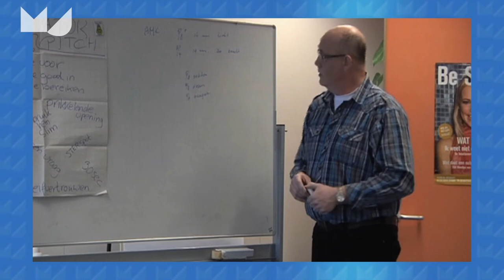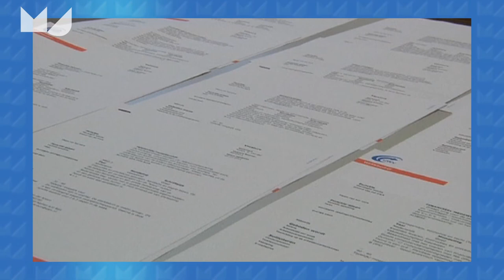Arjan Heyma over effectiviteit in reïntegratie arbeidsmarkt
Kortdurende reïntegratie dienstverlening aan werklozen is effectiever en kosten effectiever stelt Arjan Heyma, Hoofd Arbeid en Onderwijs SEO.
Hoe langer werkloos, hoe moeilijker werk wordt gevonden, dus bijvoorbeeld scholing heeft voordelen maar de focus ligt dan enige tijd niet op het vinden van een baan.
Zeer effectief is persoonlijk contact met werklozen, ondanks het internettijdperk zijn gewone gesprekken onontbeerlijk.